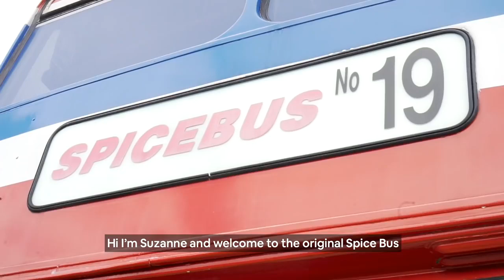The Original Spice Bus Airbnb